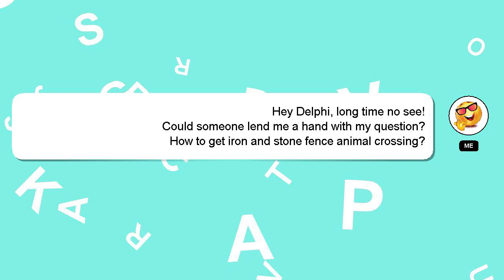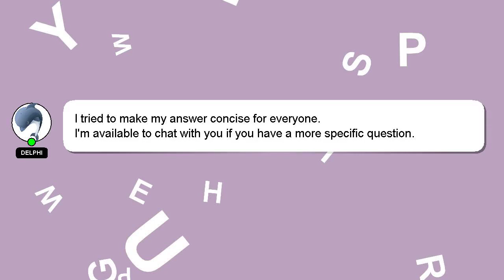How to get iron and stone fence animal crossing?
Allow me to introduce myself briefly, Welcome, I'm Delphi. Let me help you get the answers you need to your questions. - How to get iron and stone fence animal crossing?

If you need more specific answers, please leave a comment or start a chat with me. I will express my appreciation for your answer by 'hearting' it.

*2 What we are experimenting :*